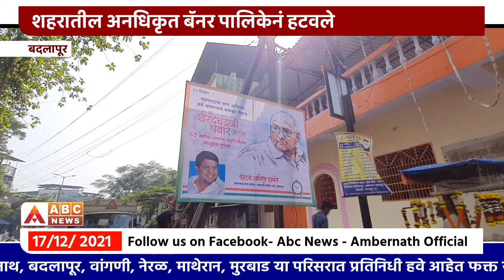बदलापूर शहरातील अनधिकृत बॅनर पालिकेनं हटवले,अनधिकृत बॅनर लावणाऱ्यांवर पालिकेनं लक्ष देणं गरजेचं